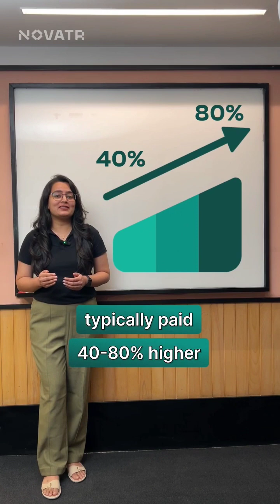BIM Engineer Salary in India and Abroad | BIM Course for Civil Engineers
Elevate your skills with Novatr's BIM Professional Course. 🚀 Dive into the world of Building Information Modeling, master Revit, and harness 7+ industry-leading software. To sculpt your architectural future, Click now